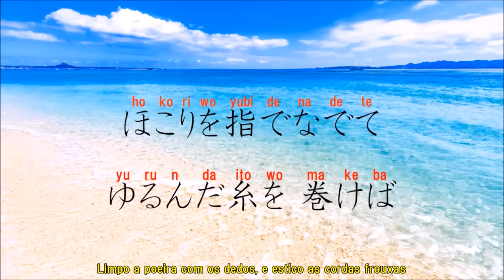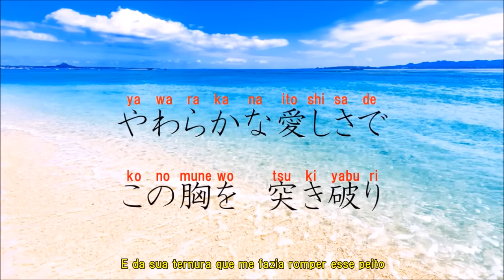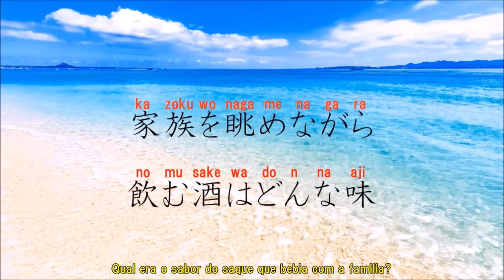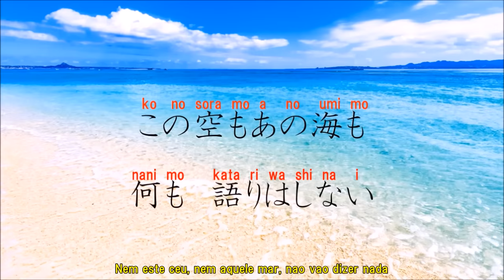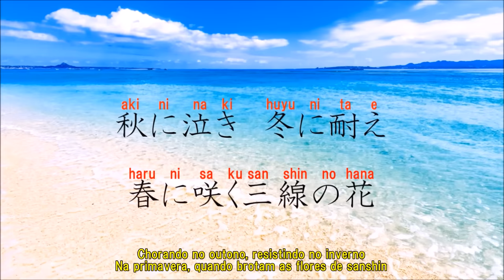三線の花／Sanshin no Hana (romaji + traducao)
Comecei o instagram: @coisasdaquidojapao

Primeiro video criado pelo conhecendo japao.
Uma forma mais legal de aprender nihongo!
Cantando lendo e aprendendo!!
Espero que gostem!! by Aimy